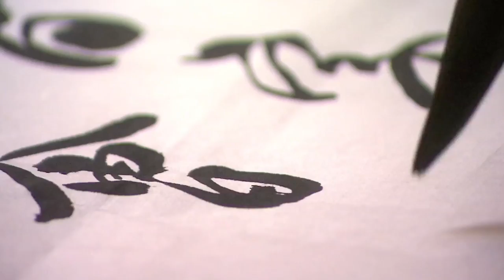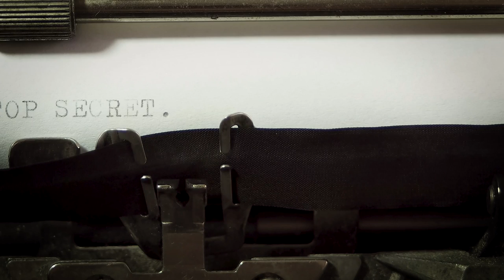EVERYTHING THAT YOU NEED - Jordan Peterson